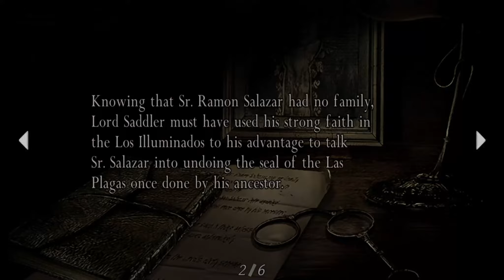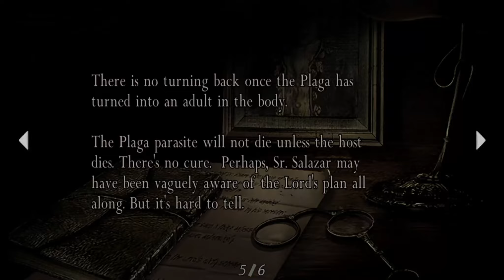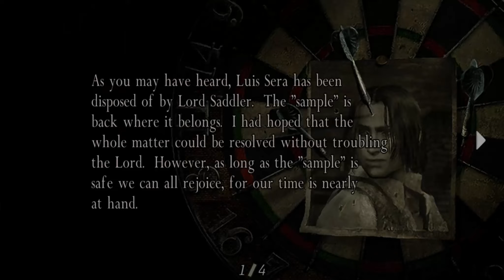Zagrajmy w Resident Evil 4 - Ashley w akcji odc. 12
Zapraszam Was do obejrzenia Gameplay'a z gry Resident Evil 4
🎥 Intro - Deseo88
🎶 Muzyka [intro] - The Prodigy - Serial Thrilla